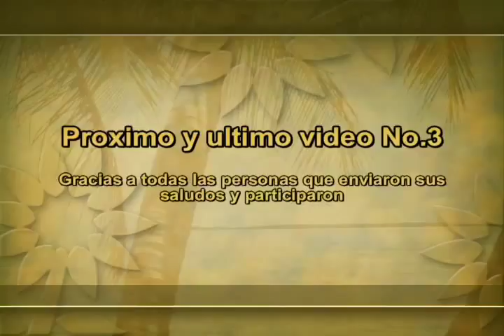videosdemexico Reunion de paisanos no.2 en el 2013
Video numero 2 de 3.de la reunion de paisanos en Tijuana B.C. diciembre del 2013